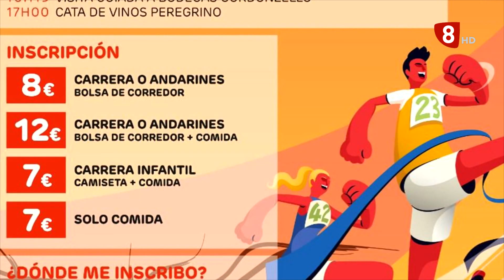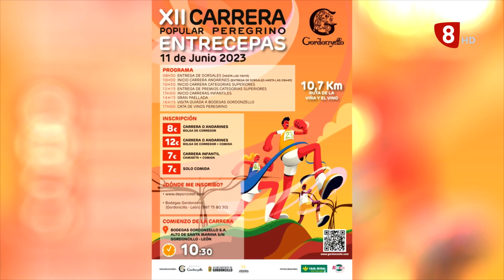LA JORNADA (6-6-23)